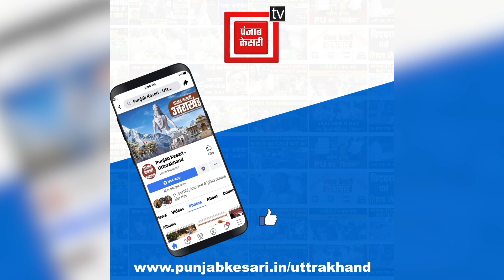UCC को CM धामी का बड़ा बयान, UCC का काम लगभग पूरा, जल्द करेंगे लागू- CM धामी